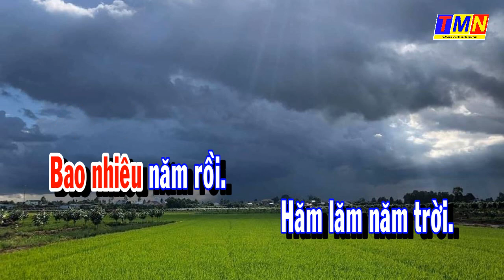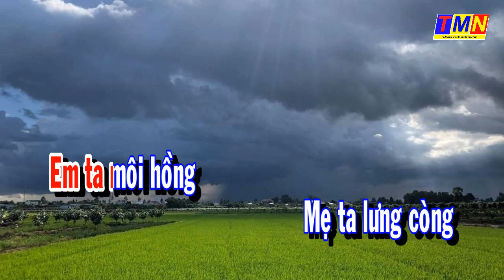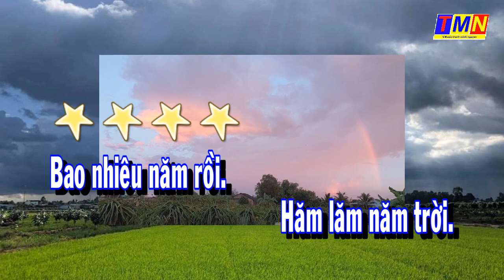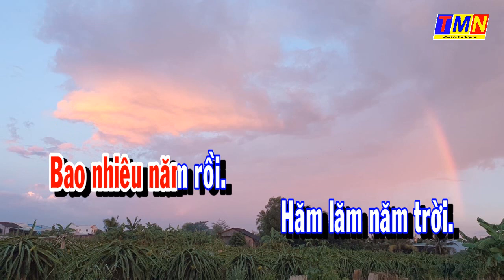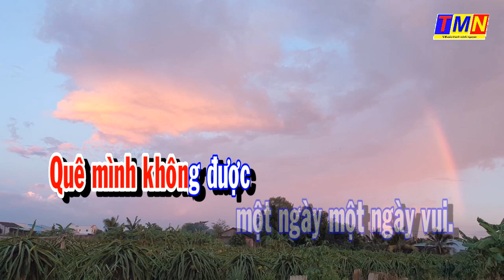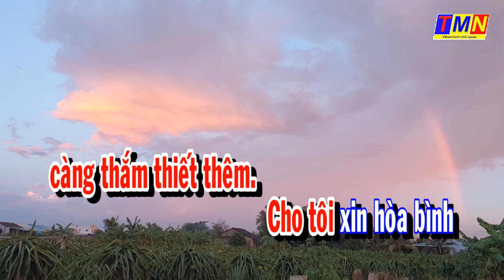[KARAOKE] Trái tim Việt Nam (Hoàng Thi Thơ) – Tone Nam (Em)